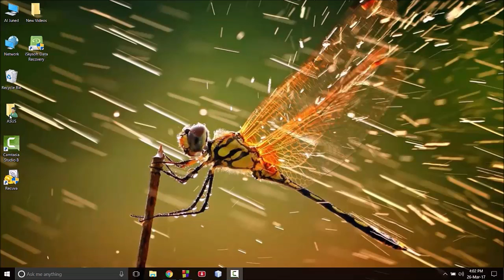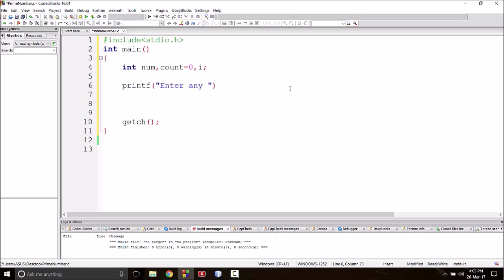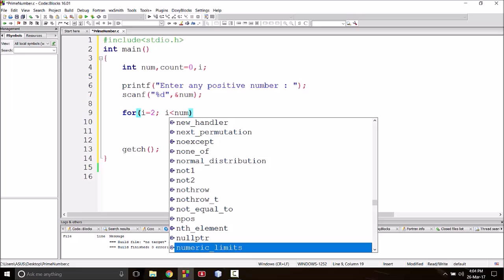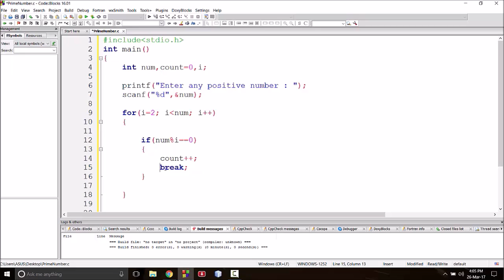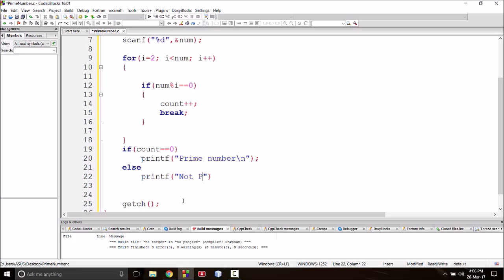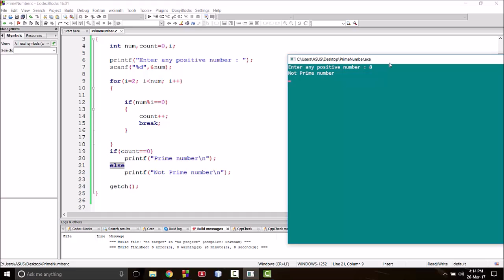C programming Bangla Tutorial 5.104 : Prime number | মৌলিক সংখ্যা নির্ণয়ের জন্য C program practical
I have skip checking the number 1 and 2 intentionally. if you want to make it more efficient then you can easily add one more condition that will prompt the number 1 or 2 as prime. It is always better if you use your common sense.
if(num==1 || num==2)
printf("Not prime);
else {
 //you may copy the existing code and check